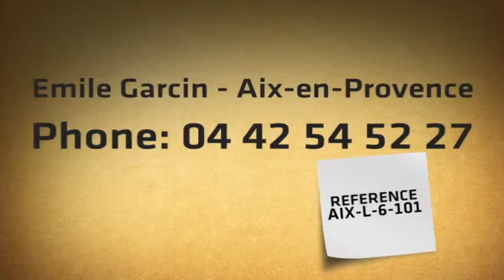Villa with a modern, artistic decoration and sumptuous view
Le Tholonet, a few minutes from the centre of Aix-en-Provence, in a very appreciated area, this luxurious Villa, available for seasonal rentals, proposes five bedrooms and four bathrooms. Very nice amenities including on-site staff. Magnificent view of the Sainte-Victoire mountain. The place is ideal for comfortable holidays in Aix en Provence countryside.